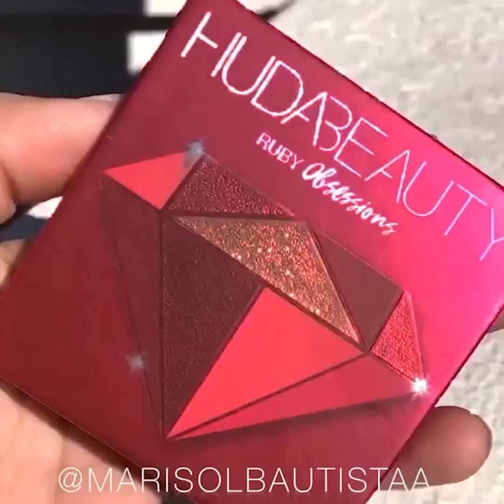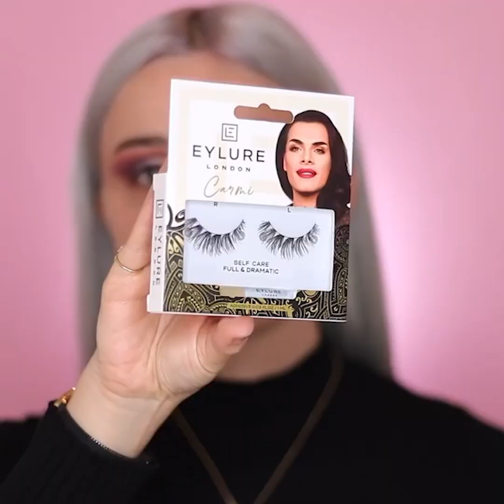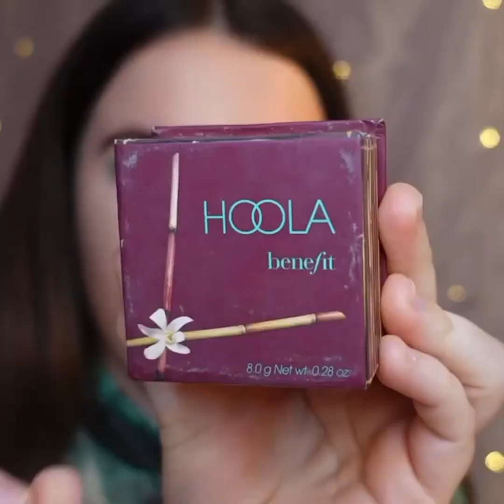Beauty Hacks For Newbie - New Tips For Lady #14